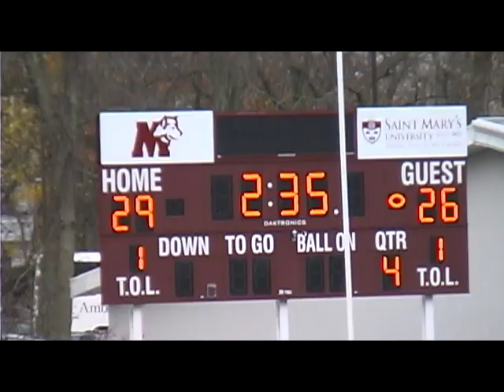Saint Mary's Huskies Football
Saint Mary's Huskies 29 - 27 AUS victory over the St. FX X-Men. Relive all the big plays, big hits and the final two minutes of this intense football game.